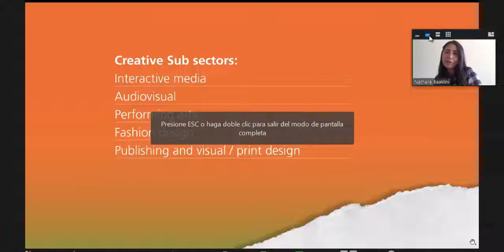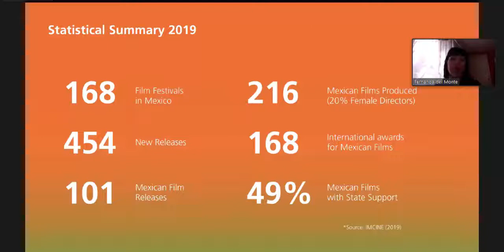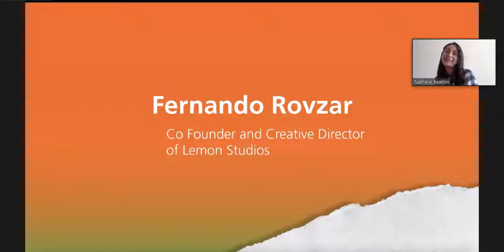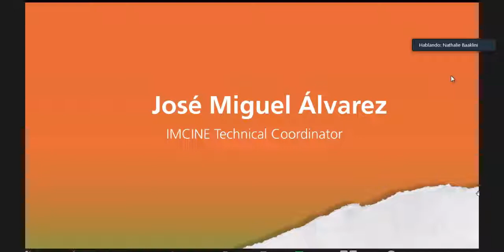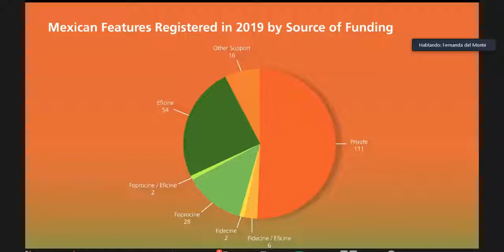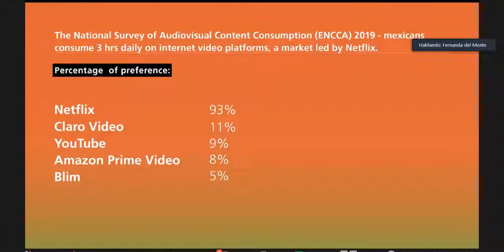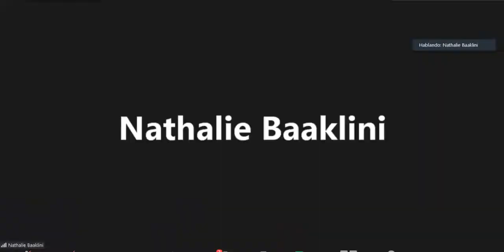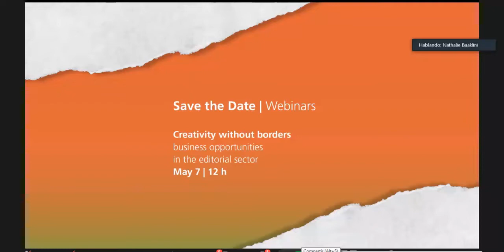Creativity Beyond Borders | Business Opportunities: Audiovisual Media Sector | Webinar 04 | ENG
Learn more about the creative sector in Mexico and the business opportunities it offers for Canadian creative companies.

Fernanda del Monte, Expert in transmedia narratives and professor at CENTRO’s MA in Script Writing
Elena Fortes, Co-Founder at No Ficción media company and cultural strategist
Fernando Rovzar, Co-Founder and Chief Creative Officer at Lemon Studios
José Miguel Álvarez, IMCINE Technical Coordinator

Moderated by Nathalie Baaklini | Brand, retail, luxury and experiential marketing strategist